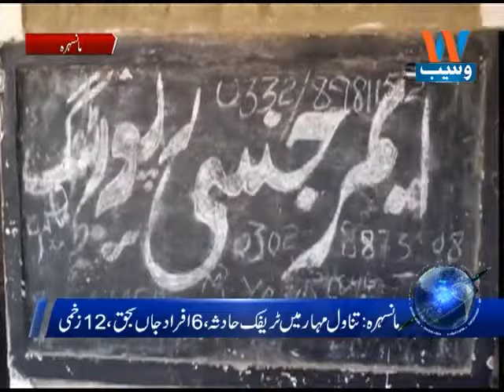Mansehra 6 killed in passenger van accident